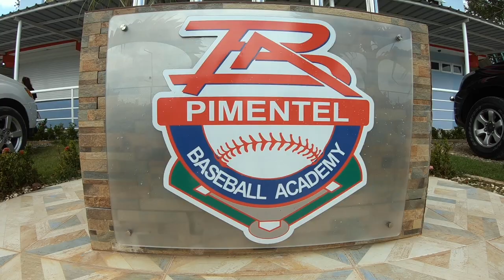Liga Pimentel, primera práctica 2021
Liga Deportiva Pimentel